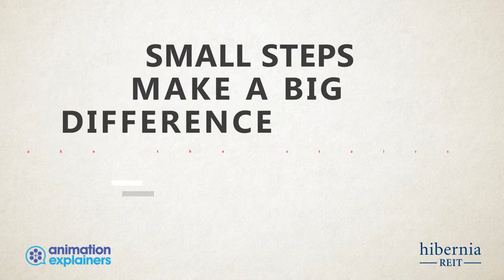Hibernia REIT 2 | Explainer Video by Animation Explainers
The creative team at Animation Explainers has put together this animated explainer video for our friends at Hibernia REIT. Physical health of employees is an important pillar of any workplace. Hibernia REIT places this value front and center, providing businesses with a means to keep their employees in good health, and even benefit the planet while doing so.

This video is an example of how animated explainer videos can express your message effectively, and in no time at all.